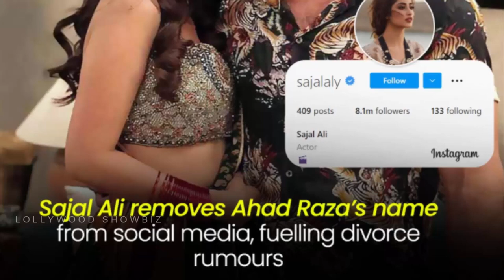Truth Behind Sajal aly Divorce Reason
sajal ali and ahad raza mir divorce geo news
sajal ali and ahad raza mir divorce latest news
sajal aly divorce
sajal and ahad divorce reason
sajal ali divorce news
sajal and ahad divorce
reason behind sajal and ahad divorce
sajal ali interview
sajal aly divorce reason
sajal divorce reason
ahad and sajal divorce
sajal ahad divorce
sajal ali and ahad raza mir
sajal ali and ahad raza mir divorce news
sajal ali divorce
ahad raza mir and sajal ali
ahad raza mir and sajal ali divorce
ahad raza mir drama
ahad raza mir interview
ahad sajal divorce reason
reason behind ahad and sajal divorce
sajal ahad divorce geo news
sajal ahad divorce reason
sajal ali and ahad raza mir divorce reason
sajal ali and ahad raza mir geo news
sajal aly and ahad raza mir divorce
sajal aly divorce interview
sajal aly divorce news
sajal aly latest news
sajal aly news
sajal divorce news
sajal latest interview
why did sajal and ahad break up
سجل علی کی طلاق
mariaali
mariaalichannel
maria ali latest
maria ali channel
maria ali
showbiz
showbiz news
latest news
ahad raza mir new drama
ahad raza mir and sajal aly divorce
complete engagement album of asim azhar
sajal divorce
sajal ali and ahad raza mir divorce
ahad raza mir divorce
sajal ali news
sajal ali latest news
ahad raza mir news
ahad raza mir latest news
sajal ali and ahad raza mir marriage news
sajal ali and ahad raza mir part ways
sajal ali divorce ahad raza mir
sajal ali left ahad raza mir
ahad raza drama
sajal and ahad dramas
sajal ali divorce reason
lollywood now
ahad raza mir and sajal ali engagement
ahad raza
sajal aly and ahad raza mir separation
sajal ali and ahad raza mir drama
sajal ali and ahad raza mir new drama
sajal ali and ahad raza mir sepration
sajal and ahad raza sepration
sajal and ahad raza sepration news
sajal and ahad raza seprated
Saboor & Ali Ansari
Sajal Ali & Ahad Raza Mir
Sajal & Ahad Divorce
Sajal Ali Ahad Raza Breakup
Sajal Sister Saboor Nikah
Sajal & Ahad Divorce
Sajal Ali & Ahad Raza Divorce Reality
Sajal Latest Interview
video by Maria Ali
Sajal Ali and Abad Raza Mir Latest News
Sajal Ali & Feroz Khan

1) Non Commercial
2) Transformative In Nature
3) Does Not nagetively affected The Original Content